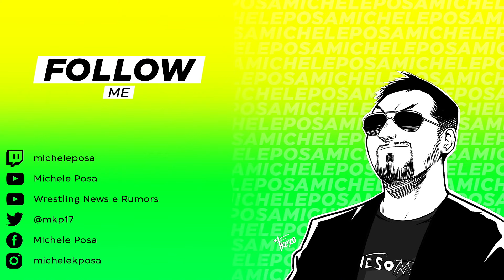WWE DRAFT 2021 - PRIMA SERATA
Ecco tutti i verdetti sanciti dalla prima serata del DRAFT WWE 2021.
Che ne dite? Come si stanno delineando i futuri RAW e SMACKDOWN?